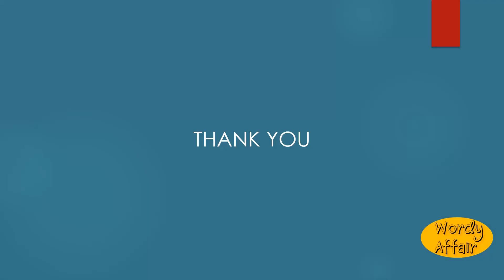Wailful Meaning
How to pronounce Wailful in English?
What does Wailful mean?

Wordy Affair